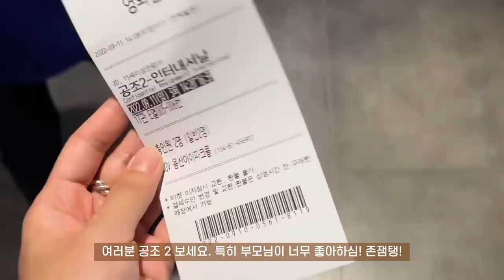SUB)🍢추석에도 맛있고 건강하게 양 조절해 먹고 운동하는 지속가능한 다이어트식단 요리브이로그 | 새우토스트, 소고기 육전, 나물비빔밥, 숙주배추찜, 알배추무침, 요거트볼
이 영상은 '팻다운 부스터 카르니틴'의 유상광고를 포함하고 있습니다.

dudgusdl87

00:22 새우 토스트
02:53 팻다운 소개
04:56 추석 음식 만들기
05:48 모둠전과 알배추무침
09:42 아침 운동 후, 추석 음식 한상(♥)
11:06 나물비빔밥
12:57 사과바나나요거트
15:17 숙주배추찜과 육전

오늘은 지난 추석 명절의 일상을 담아봤어요!
사실 명절에는 맘 놓고 먹기도 하는데 이번 9월에는 외식할 일이 많아서 약속이 없는 날엔 최대한 식단 조절하려고 노력했어요!🥹
그래서 이번 추석에도 건강하게 관리하며 보냈는데요! 명절 음식이 고칼로리인건 알지만 대체할 수 있는 재료를 사용하고 최대한 단백질 위주로 섭취하려고 노력했던 것 같아요💪🏻 물론 매일 운동도 했구요!🏃🏻‍♀️
사실 제가 광고 영상을 업로드한건 정말 오랜만인데,
여러분께 자신있게 추천드릴 제품이 있어서 이렇게 가져와봤답니다!☺️
그동안 영상에서 보시다시피 식단과 함께 음료를 즐기는걸 좋아했는데, 오늘 영상에서 소개해드린 제품은 앞으로도 계속 찾게될 것 같아요😳
오늘 영상에서는 맛있는 음식이 많이 등장하니까 주의하시구요(?)
그럼 오늘 영상도 편안하게 봐주시고,
항상 함께 해주셔서 감사해요! 조은 밤 보내세요🤍